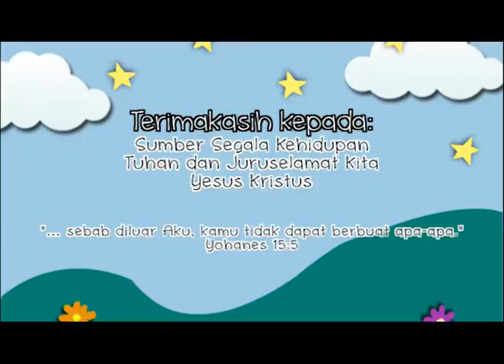"Saul Bertemu Malaikat Jahat" - Cerita Anak - 55 : HCBN Indonesia